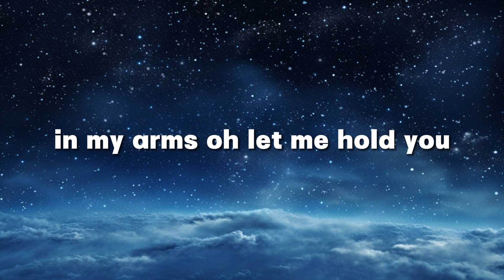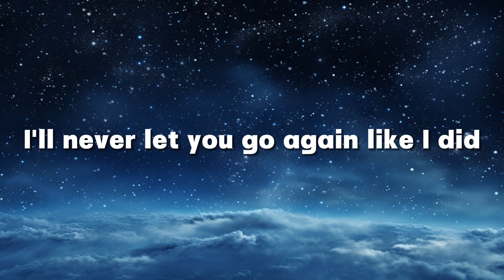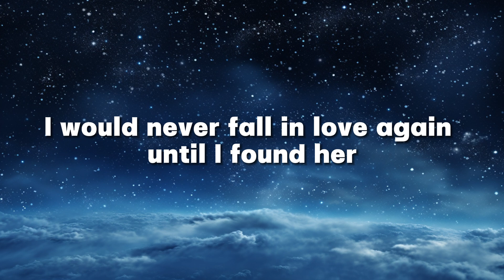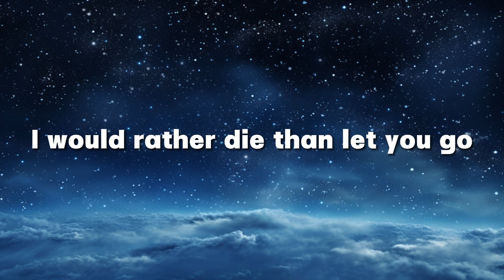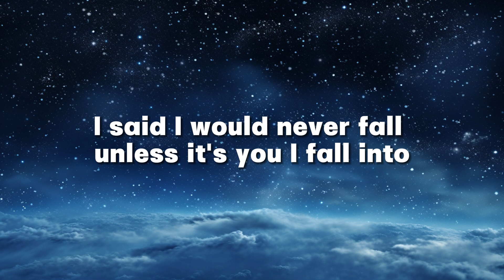Stephen Sanchez - Until I Found You (Lyrics) | Popular song 2024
The Top Song of all time performed by famous singer Stephen Sanchez!

* Lyric: Stephen Sanchez - Until I Found You